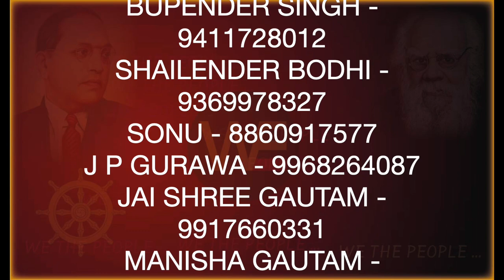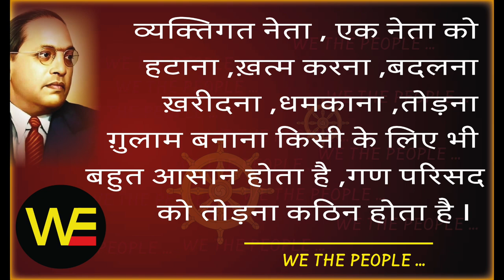WE THE PEOPLE 58 WE हमें जोड़ेगा. /Sudhir Raj Singh/Pali